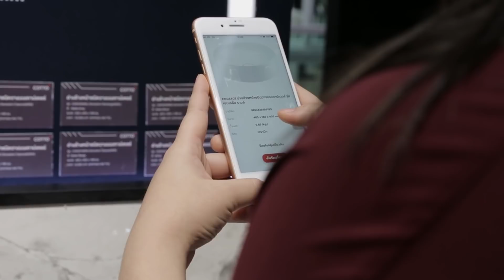SCG สถาปนิก'61 Passion for Better Living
พบกับนวัตกรรมเรื่องบ้านแนวใหม่ ที่ออกแบบมาเพื่อตอบโจทย์ยุคดิจิตอล ที่จะทำให้คุณภาพชีวิตของทุกคนดีขึ้น

พบกันได้ที่บูธ SCG งานสถาปนิก'61
วันที่ 1-6 พ.ค. 2561
อิมแพ็ค เมืองทองธานี